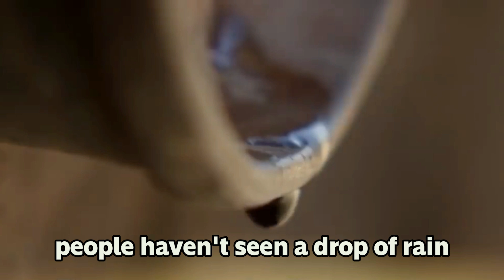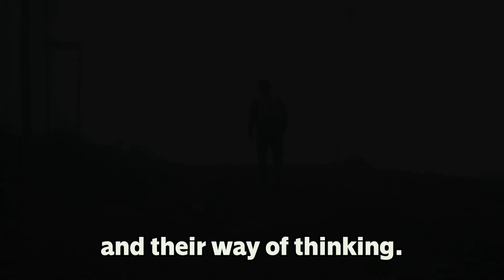FOG FARMING: Unique way to collect water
In this video, I am Talking about FOG FARMING. An initiative taken by  Abel Cruz for the people who live near the driest place in the world.